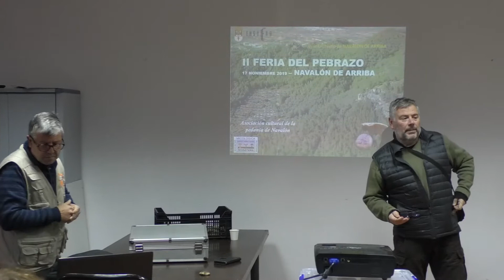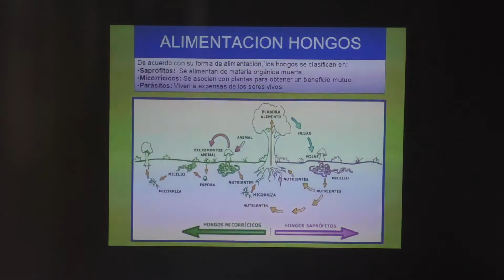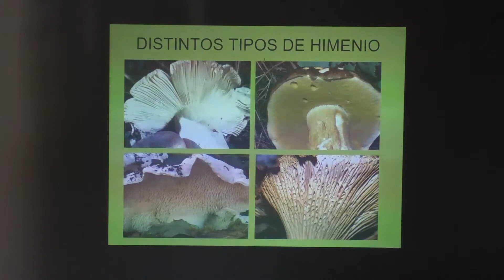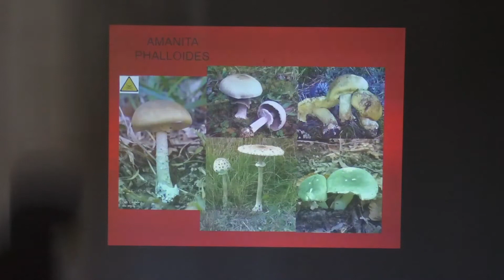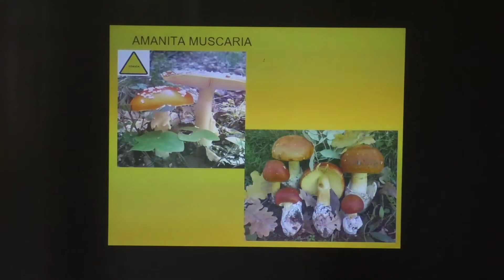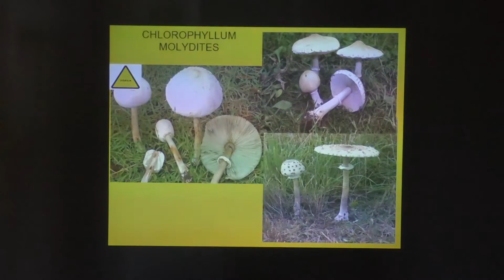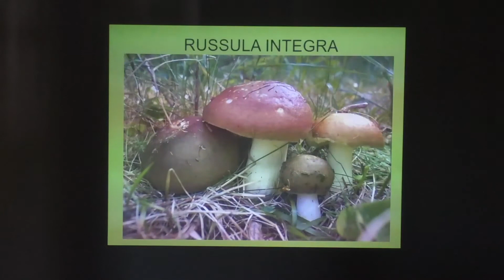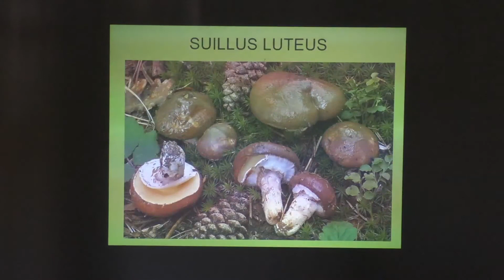Conferencia feria del pebrazo de Navalón 2019